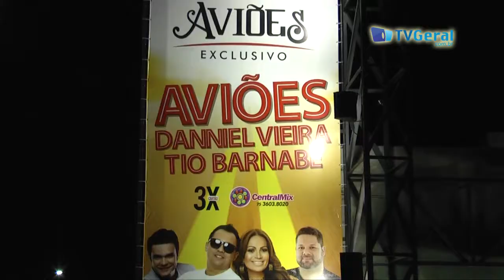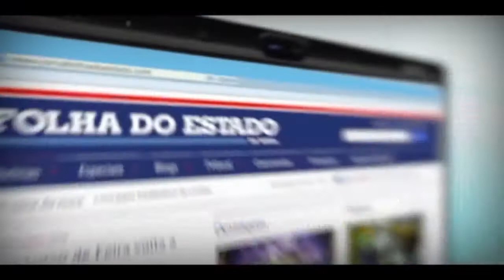Baladas no Aviões Exclusive no Aria Hall- TvGeral.com.br